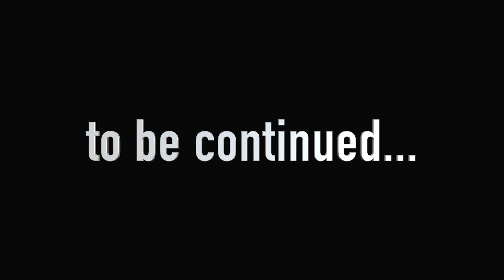I Play NEW PROJECT PLAYTIME Game [First Gameplay]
I Play NEW Project Playtime Game! IT Gives Me the CREEPS. This first gameplay is made by me!